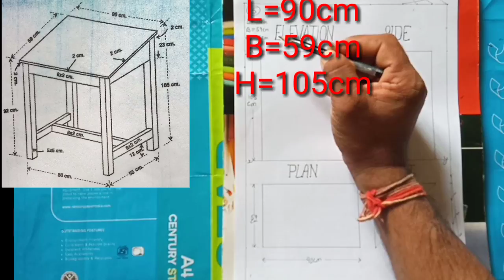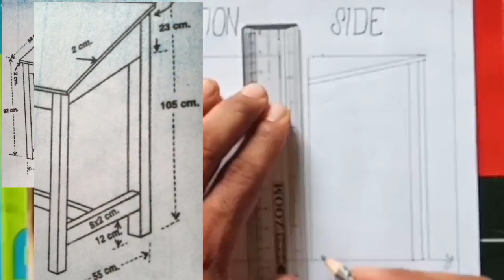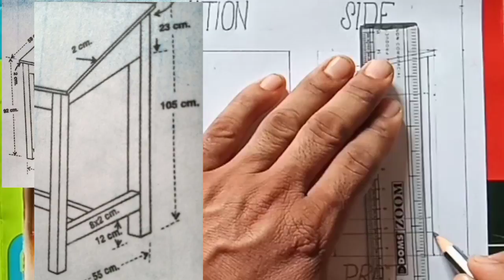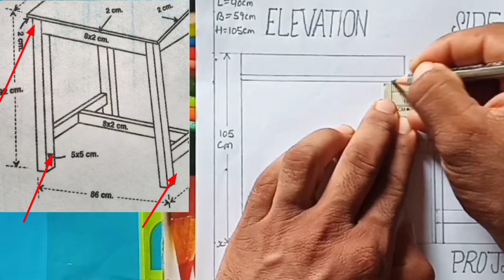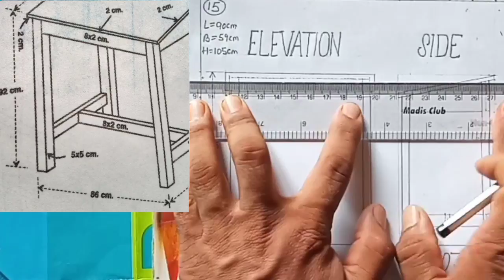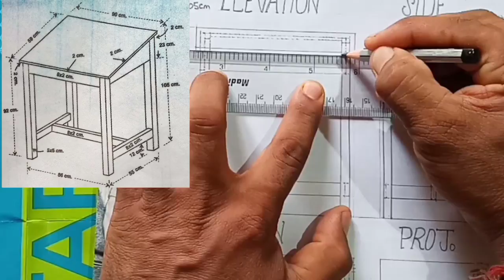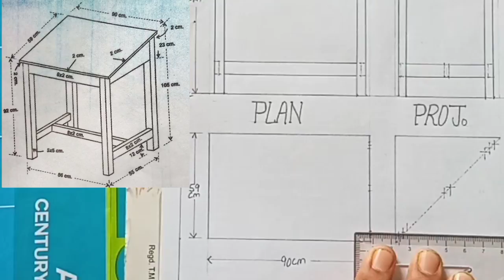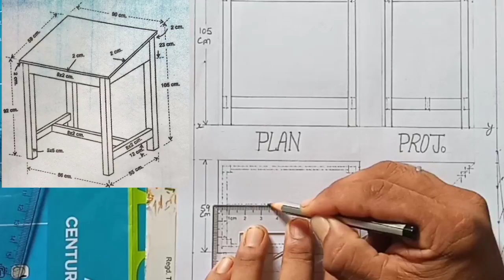Scale Drawing Class 9th| Solve Scale No-15| NCERT Syllabus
Drawing Study
 Dear learners,

धन्यवाद।